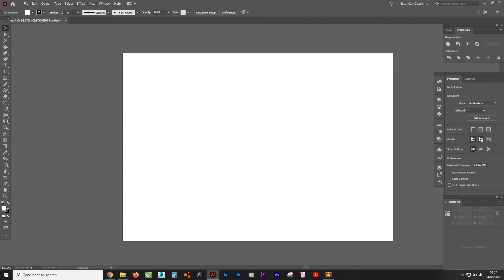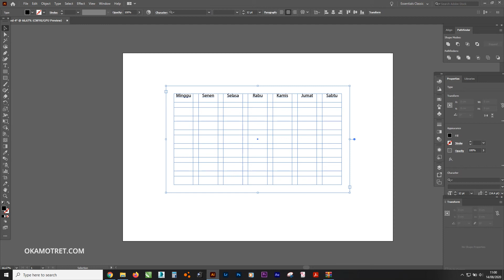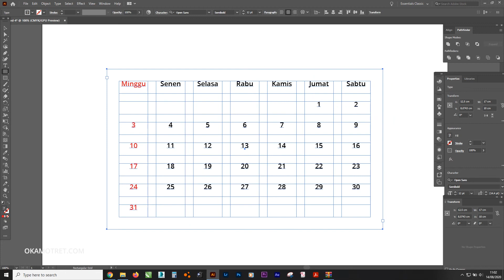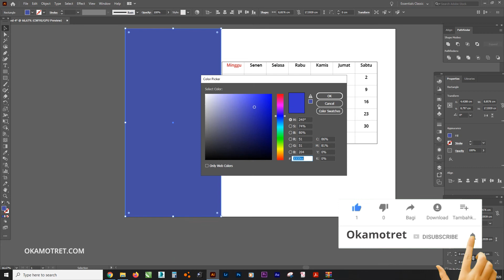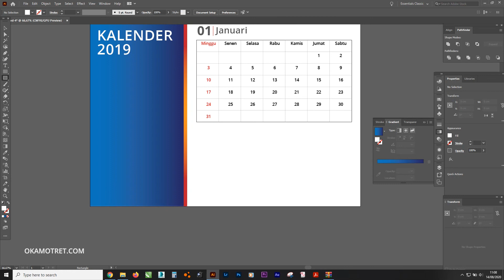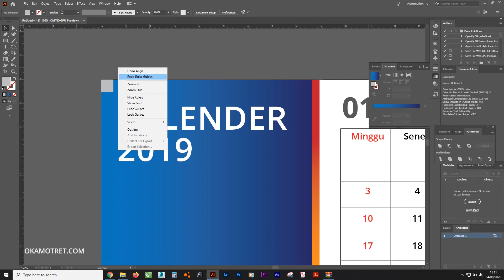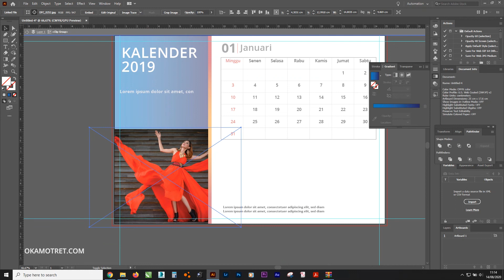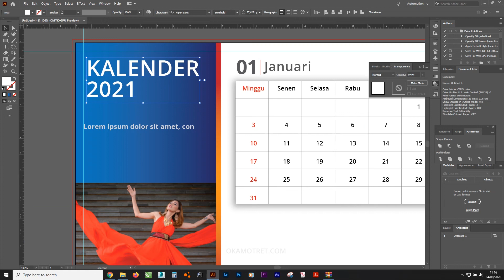Cara buat tanggalan kalender meja di Adobe Illustrator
Kali ini saya akan memberikan Tutorial cara membuat Kalender kostum menggunakan Aplikasi Adobe Illustrator, caranya sangat gampang sekali jadi teman tinggal masukin text menggunakan tool area type option di menu Type.

Ini adalah cara praktis dan cepat..!!

Silahkan komen apa bila ada ide dan saran, okey gess.